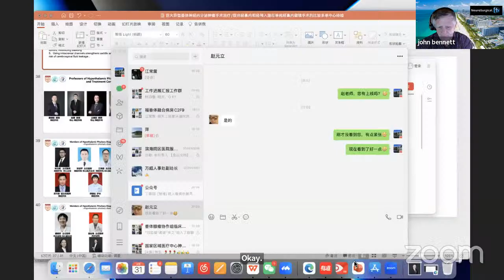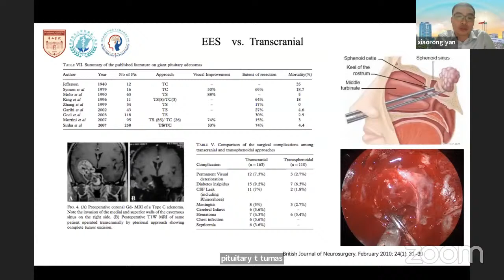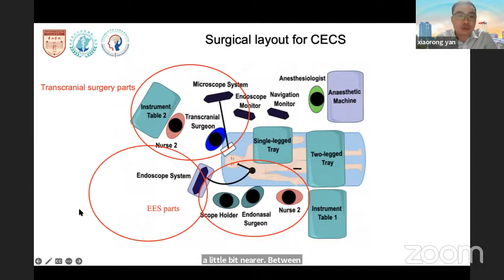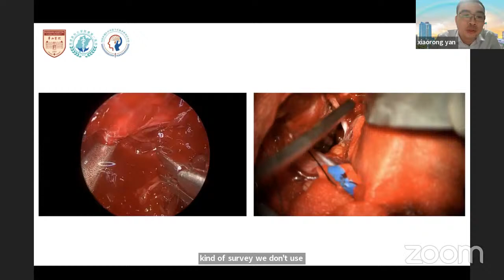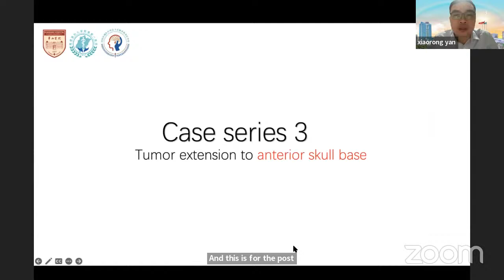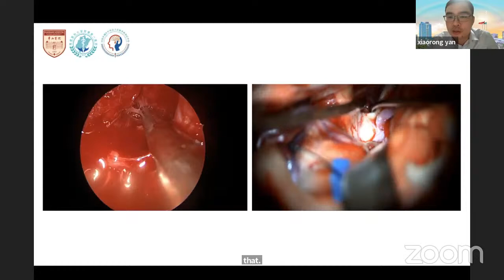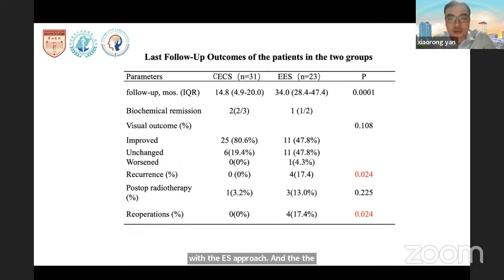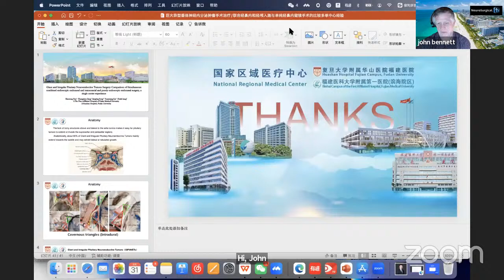In a few Minutes, come Before Start! CHINA NEUROSURGERY JOURNAL BIMONTHLY WEBCAST MARCH 31, 2024